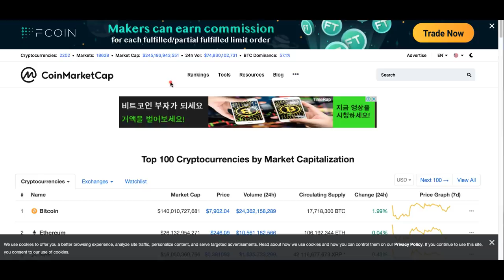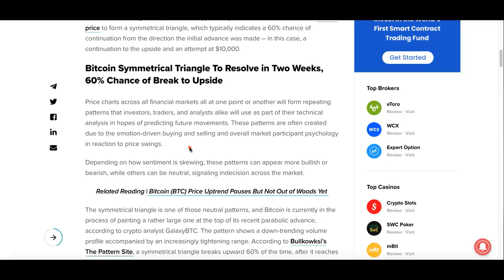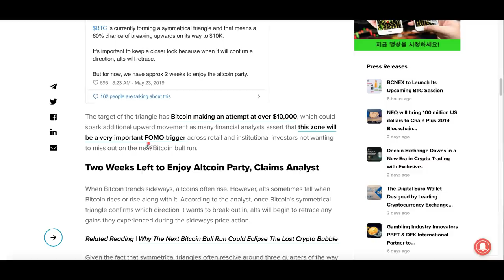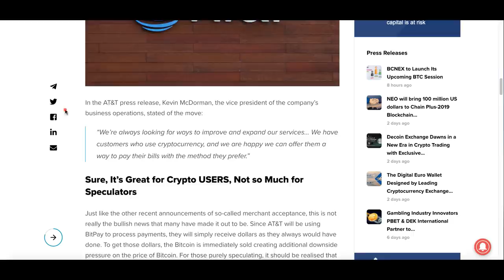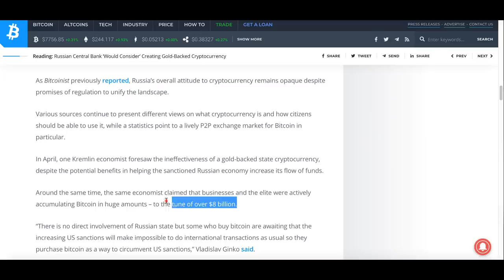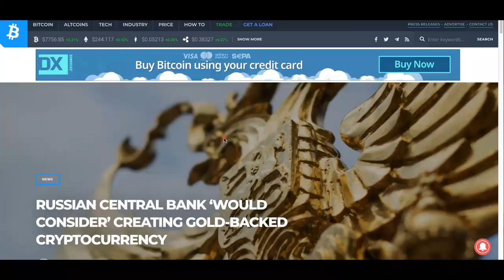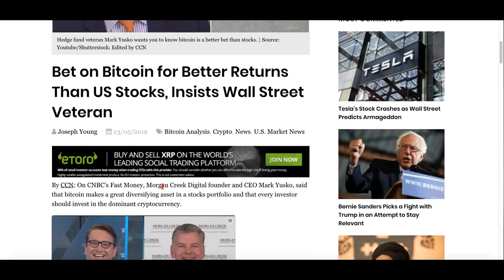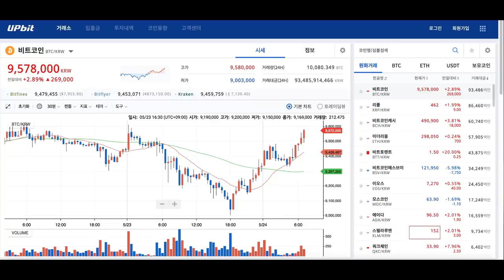[굿모닝 비트코인] 0524 비트코인 2주 내 만 달러 돌파 가능할까..비트토렌트 급등 원인은?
금요일 아침, 시장은 상승세로 거래됩니다.
상위 10위 내의 코인들 모두 힘을 내주고 있는데요.
알트코인 중 비트토렌트토큰의 강세도 눈에 띕니다.
오늘은 대기업들의 블록체인 진출 소식이 눈에 띕니다.
어떤 기업들이 이런 소식을 전해줬을까요?

영상을 통해 함께 확인하시죠!